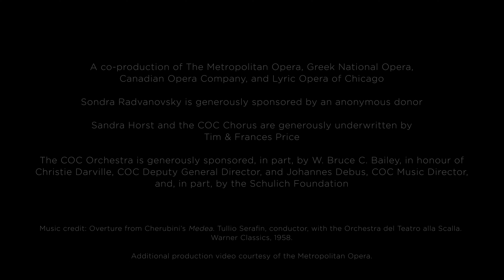Trailer | Cherubini's MEDEA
Never before seen on the COC’s stage, Cherubini’s Medea arrives at the Four Seasons Centre for the Performing Arts as one of our most hotly anticipated events of the season!

Featuring sopranos Sondra Radvanovsky and Chiara Isotton in the famously challenging leading role, this tale of a spurned sorceress driven to murderous vengeance is powerfully reimagined in director Sir David McVicar’s landmark new production. A true operatic rarity that has to be seen—and heard!—to be believed.

Cherubini's MEDEA is on stage May 3-17, 2024 at the Four Seasons Centre for the Performing Arts in Toronto, ON.

CAST AND CREATIVE TEAMS

Conductor: Lorenzo Passerini
Director: Sir David McVicar
Revival Stage Director: Jonathon Loy
Assistant Director: Mario Pacheco
Set Designer: Sir David McVicar
Associate Set Designer: Hannah Postlethwaite
Costume Designer: Doey Lüthi
Original Lighting Designer: Paule Constable
Revival Lighting Designer: Clare O'Donoghue
Projection Designer: S. Katy Tucker
Movement Director: Jo Meredith
Price Family Chorus Master: Sandra Horst
Stage Manager: Stephanie Marrs
Assistant Stage Manager: Al Gadowsky
Assistant Stage Manager: Michael Barrs
Apprentice Stage Manager: Conner Bustamante
Fight and Intimacy Coordinator: Siobhan Richardson

Medea: Sondra Radvanovsky, Chiara Isotton (May 15 and 17)
Giasone: Matthew Polenzani
Creonte: Alfred Walker
Glauce: Janai Brugger
Neris: Zoie Reams

With the COC Orchestra and Chorus

Co-production of The Metropolitan Opera, Greek National Opera, Canadian Opera Company, and Lyric Opera of Chicago

Production generously underwritten, in part, by The Whiteside Foundation

Sandra Horst and the COC Chorus are generously underwritten by Tim & Frances Price

The COC Orchestra is generously sponsored, in part, by W. Bruce C. Bailey, in honour of Christie Darville, COC Deputy General Director, and Johannes Debus, COC Music Director, and, in part, by the Schulich Foundation